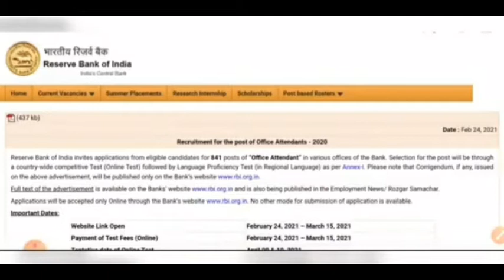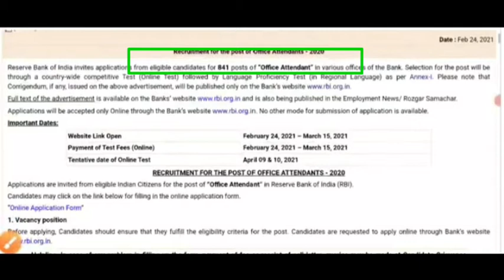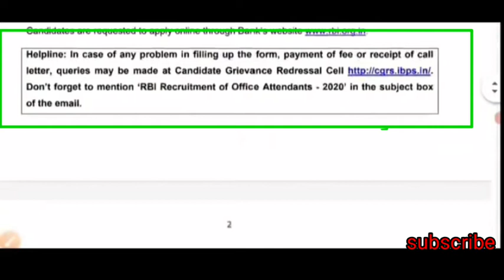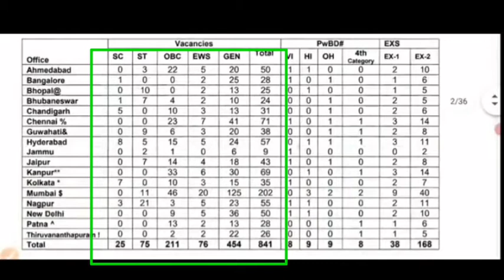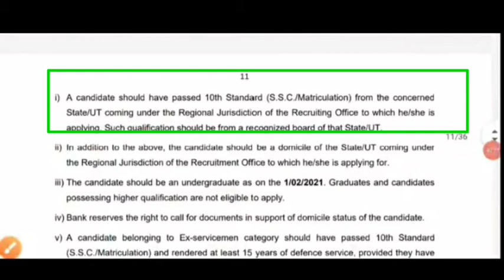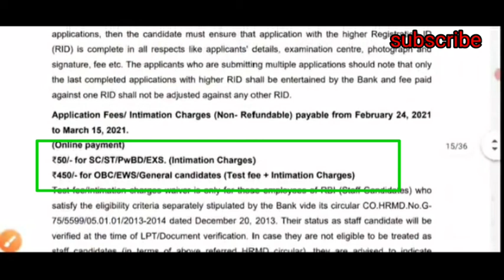10th Pass RBI New Job Vacancy 2021🔥মাধ্যমিক পাশে সরকারি ব্যাংকে 841 টি অফিস অ্যাটিন্টেড পদে নিয়োগ।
10th Pass RBI New Job Vacancy 2021🔥
মাধ্যমিক পাশে সরকারি ব্যাংকে 841 টি অফিস অ্যাটিন্টেড পদে নিয়োগ।

please support Kt education ❤